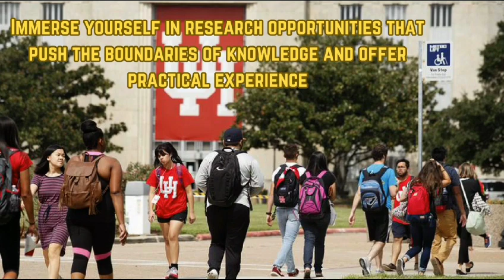University of Houston, USA II Study In USA I Study abroad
1990 houston cougars football,
university of houston digital media